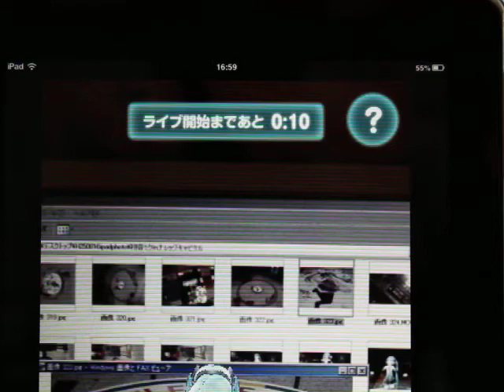自宅で初音ミクＡＲライブ ｂｙ 初音ミクｉｎナレッジキャピタルアプリ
盆前まで開催されていた，初音ミクｉｎナレッジキャピタル
の，ミクのかくれんぼと，初音ミクＡＲライブが，
アプリをインストールしていれば自宅のＰＣ等のディスプレイに
ＡＲコードの画像を表示してかざすと，ＡＲが現れるようです。

ためしにやってみてはいかがでしょうか？

基本的にはイベントに参加してアプリを入手楽しんだ方で，
サイド楽しみたいとか言うことですのでよろしくお願いします。

アプリの調子が悪いとかで再インストールが必要な場合は
２０１３．０８．１６-１６時現在でまだダウンロード可能でしたので試して

対応アプリは，ＡｐｐＳｔｏｒｅ，ＧｏｏｇｌｅＰｌａｙ双方まだダウンロードできるようです。
「初音ミク」で検索，「初音ミク　ｉｎ　ナレッジキャピタル」というアプリです。
※上記アプリのインストール，使用，トラブルについては使用する方の自己責任でお願いします。

夏の楽しみのお役に立てれば幸いです。